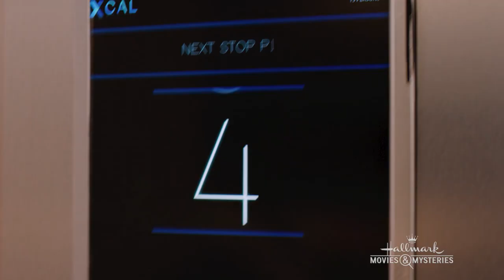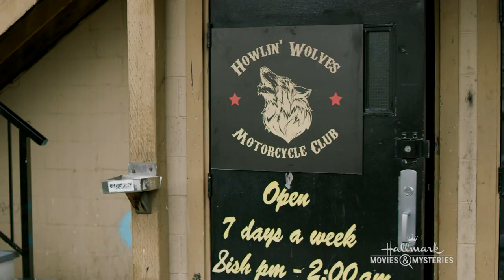On Location - Crossword Mysteries: Terminal Descent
Go behind the scenes for a closer look at "Crossword Mysteries: Terminal Descent" starring Lacey Chabert and Brennan Elliott.